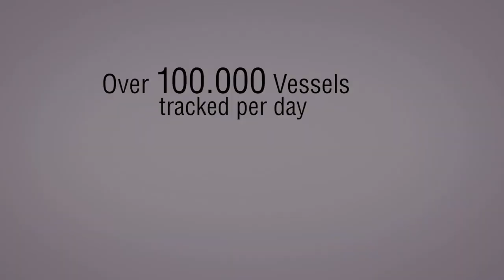vesseltracker.com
vesseltracker.com is the first AIS-Provider to combine terestrial with satellite positions, allowing our users to track vessels on the open sea. With more than 75.000 vessels every day, encompassing almost the entire merchant fleet.